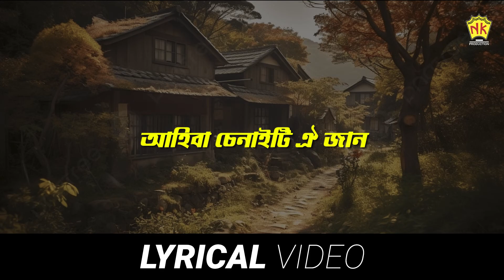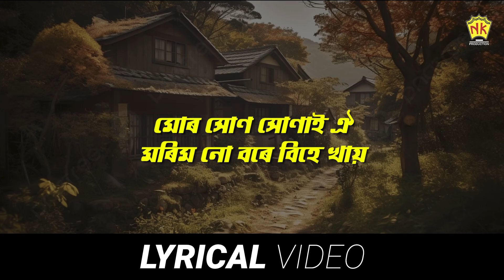Ghoror Morom Seneh | Lyrical Video Song | Bihu Song | N.K. Production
♫ Song : Ghoror Morom Seneh
♫ Label : NK Production
♫ Category : Album
♫ Sub Category : Bihu Song
♫ Langauge : Assamese